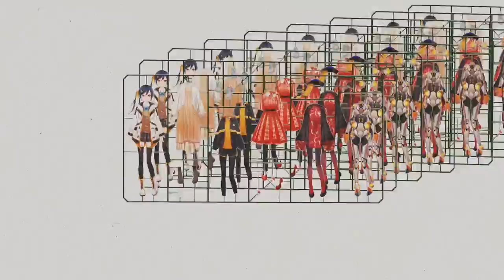気になるあの娘 (Ki ni naru ano ko) - 相対性理論 // covered by 長瀬有花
長瀬有花 LIVE TOUR 2024 "effect"
🔥一般チケット販売中🔥
なかよしギグチケットは、数量限定のとってもお得なペアチケット！
長瀬を知ってても知らなくとも、音楽が好きなら絶対に楽しめるライブにします。
今だけの機会をお見逃しなく！▼
●大阪公演「Eureka（ユーリカ）」
日程：2024年9月22日(日)
会場：Yogibo META VALLEY

チケット
・一般チケット 5,000円（税込）
・なかよしギグチケット 7,000円（税込）※2枚組

●横浜公演「effect（エフェクト）」
日程：2024年10月12日(土)
ゲスト出演：mekakushe

チケット
・一般チケット 7,000円（税込）
・なかよしギグチケット 9,000円（税込）※2枚組

長瀬有花オフィシャルファンクラブ「YUKARIUM（ユカリウム）」
イベント最速先行や会員限定配信ライブ、オフショットなど、ここだけの限定コンテンツをお届けしています。
詳しい情報と入会はこちら▼
会費プラン：月額880円(税込)

▼各種サービスの長瀬有花の音楽はこちらから

あのこ。 って　どんなこ？？

Original： 気になるあの娘 / 相対性理論
作詞 作曲：やくしまるえつこ・永井聖一・真部脩一・西浦謙助

長瀬有花 / YUKA NAGASE